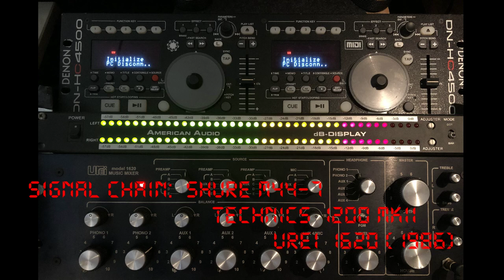Pet Shop Boys ‎–Was That What It Was? ( Remix by Shep Pettibone) (12-Inch Maxi-Single) [1986]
Pet Shop Boys ‎– Opportunities (Let's Make Lots Of Money)
Sello:
EMI America ‎– V-19215, EMI America ‎– V19215, EMI America ‎– V 19215
Formato:
Vinyl, 12", 33 ⅓ RPM, Single
País:
US
Fecha:
19 May 1986
Género:
Electronic
Estilo:
Synth-pop